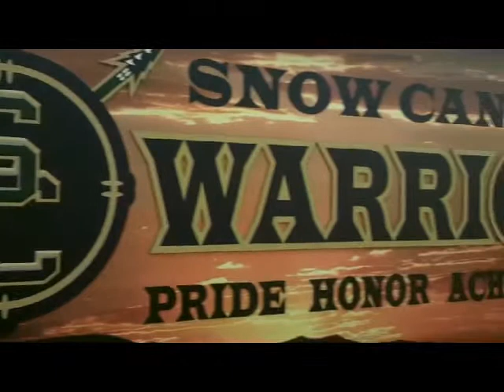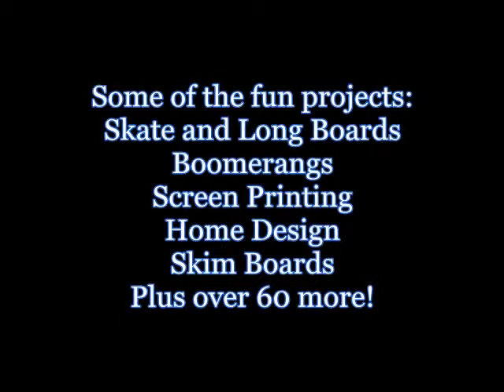Exploring Technology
This is a hands on class where students get background on design and build actual products using machinery and tools.